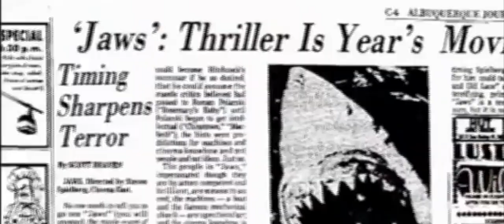Unseen: A Jaws Documentary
Hope you enjoyed this mini fan made documentary on one of the greatest films cinema has to offer